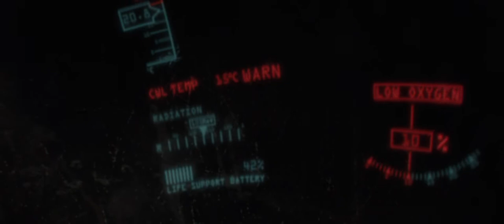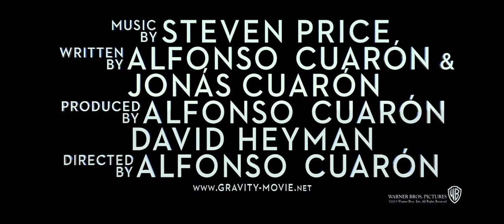"Detached": Gravity trailer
Academy Award® winners Sandra Bullock ("The Blind Side") and George Clooney ("Syriana") star in "Gravity," a heart-pounding thriller that pulls you into the infinite and unforgiving realm of deep space.  The film was directed by Oscar® nominee Alfonso Cuarón ("Children of Men").

Bullock plays Dr. Ryan Stone, a brilliant medical engineer on her first shuttle mission, with veteran astronaut Matt Kowalsky (Clooney).  But on a seemingly routine spacewalk, disaster strikes.  The shuttle is destroyed, leaving Stone and Kowalsky completely alone—tethered to nothing but each other and spiraling out into the blackness.

The deafening silence tells them they have lost any link to Earth...and any chance for rescue.  As fear turns to panic, every gulp of air eats away at what little oxygen is left.
But the only way home may be to go further out into the terrifying expanse of space.